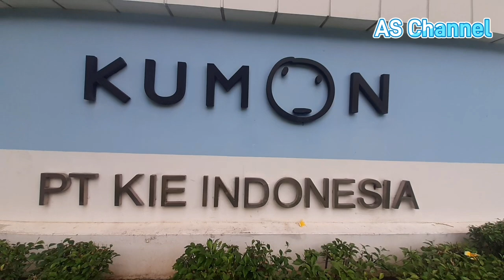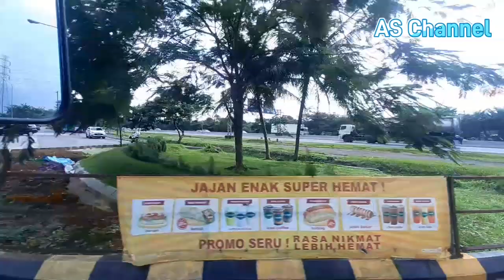Goes To Jambuluwuk Bogor PT.Kie Indonesia KUMON (Part 1)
Goes to jambuluwuk bogor jawa barat,rombongan dari PT.Kie Indonesia KUMON 8-9 Desember 2023